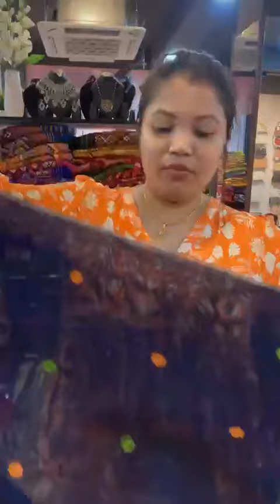All new collection today llive|order